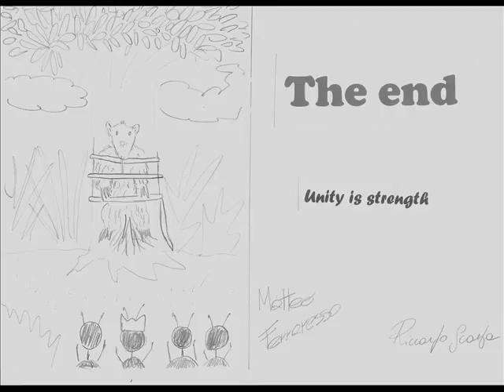The anthill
In ancient Mexico there was the biggest anthill in the world; it was 2 meters high and 5 meters long.
A lot of ants worked hard to find food to survive. One day a flood damaged Mexico causing a famine.
The ants were able to save the anthill because they covered it with leaves and sticks, but an ant-bear that had survived the flood and was starving decided to attack the anthill during the night.
After another day of hard work the ants got back home and went to sleep. At midnight the ant-bear arrived and took by surprise all the ants and he ate most of them.
He also said to the rest that the day after he would go back to eat them, so the ants made a plan to catch the ant-bear.
The next night the ant-bear went to the anthill but there was no sign of the ants, so he started to smash the anthill, but it was a trap because under the anthill there was a hole dug by the ants and the ant-bear fell into and fainted.
When he woke up he was bound to a tree with grass ropes, the king of the ants warned him that if he wanted to be free he could not return to the anthill, he replied that he wouldn't, so the ants set him free and they re-built the anthill.
The moral of this tale is that unity is strength